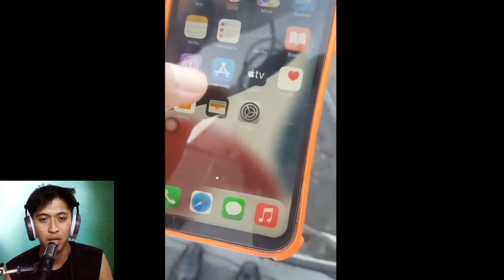MGA NAKAKATAWANG MOMENTS CAUGHT ON CAM!! Part 2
In this video, we will explore some of the most astonishing and outrageous moments from NakakaTawa that will leave you in awe! From individuals getting trapped between rocks to comical mishaps and even mind-boggling Filipino memes, this video is guaranteed to brighten your day!

If you're a NakakaTawa enthusiast who revels in its outrageous occurrences, then this video is tailor-made for you! With an array of amusing failures and side-splitting memes, this video will undoubtedly tickle your funny bone. Prepare to witness a compilation of the most astounding and untamed moments from NakakaTawa; make sure you don't miss out!